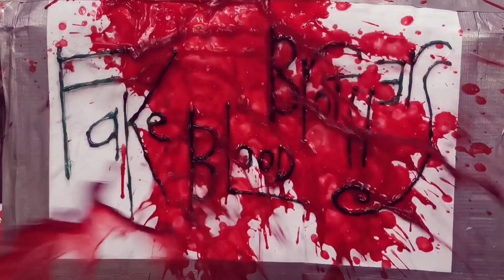Fake-O-Ween 1: Basket Case (1982) makeup tribute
Fake Blood Brothers is here! First episode is here! Basket Case (1982) tribute makeup. BC is directed by Frank Henenlotter. 🎃

Ari Savonen (host) and friends are doing some halloween-ish stuff for you. B- and cult movie tribute videos / special effects. This time the special guest is Aleksanteri Jaakkola (Gobmi). 🎃

Cheap tricks and tips for your halloween projects and indie films and so on. This channel is in collaboration with Gobmi Productions (Hei, Me Ollaan Kiipelissä! aka Look Who's Screwed! ), Grimas Finland (makeup) and Bottomland Productions studio (Anselmi - The Young Werewolf). 🎬

Follow this channel if you love movies like: Basket Case, Society, Deathstalker, Xtro, Story of Ricky, Spookies and Troma movies! More stuff coming very soon. Happy Fake-O-Ween everybody!
P.S.

IG movie profile (Parasta Paskaa Elokuvat).

Clips from "Basket Case" (1982) and music is from PUBLIC DOMAIN movie "Night of the Living Dead" (1968). 🎃